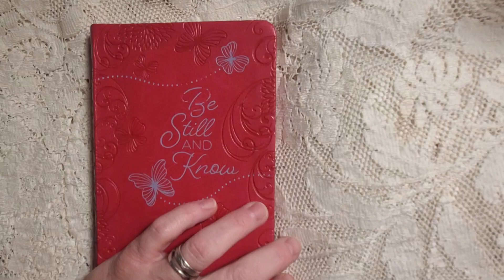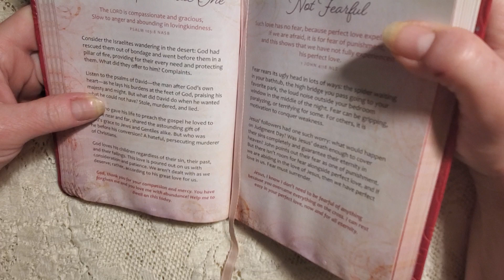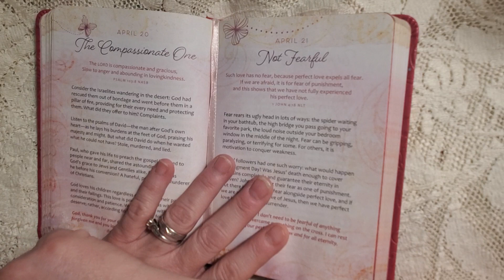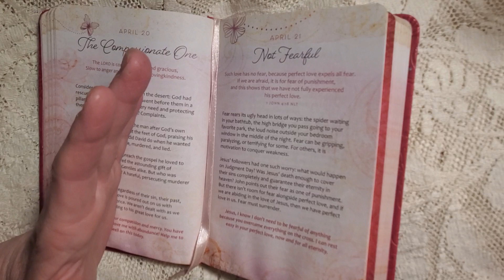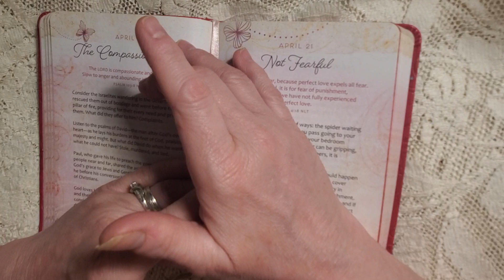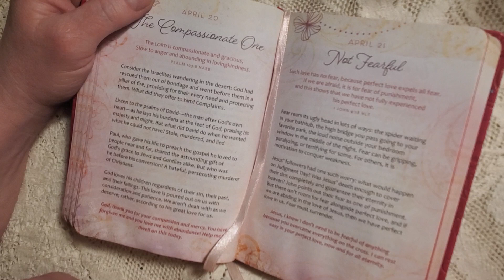Devotion for April 20, 2023 - The Compassionate One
Today's passage is from Psalm 103:8. Let's reflect on our God's compassionate heart toward His children. Many blessings loved ones. I love you!❤️‍🔥❤️‍🔥